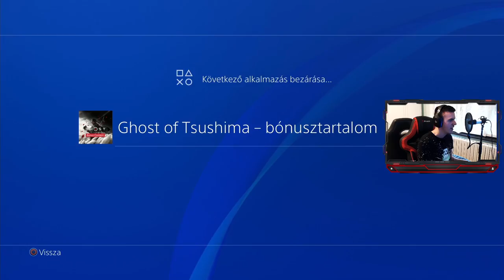A SZAMURÁJOK SZELLEME / Ghost of Tsushima #1